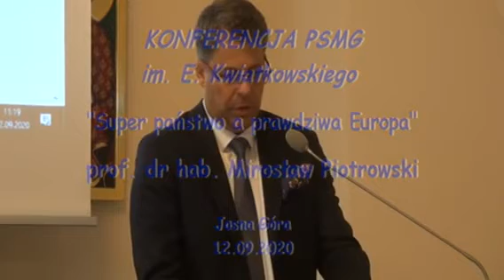"Super Państwo a Prawdziwa Europa" - prof. dr hab. Mirosław Piotrowski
Konferencja naukowa Polskiego Stowarzyszenia Morsko - Gospodarczego im. Eugeniusza Kwiatkowskiego pt.:
"W nurcie nauczania społecznego Kościoła katolickiego.
Współczesne problemy Polski w kontekście globalnym."
Jasna Góra – sobota 12 września 2020